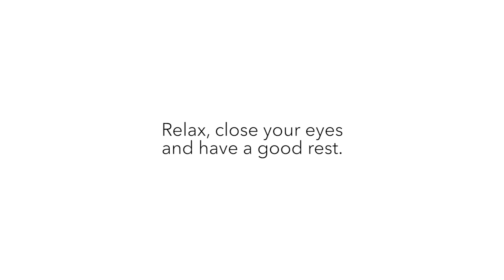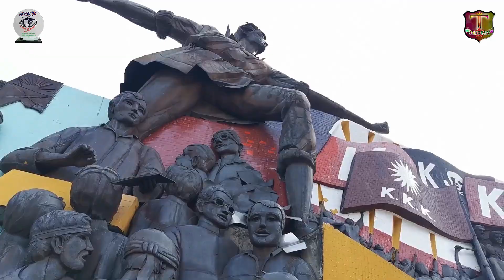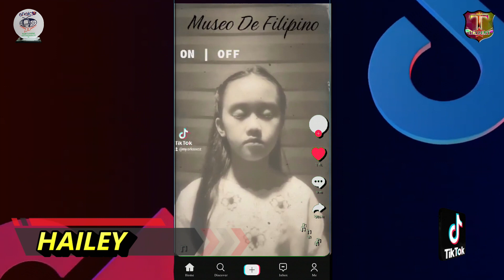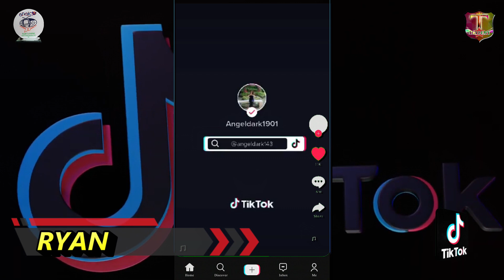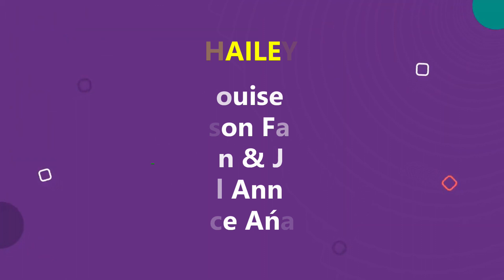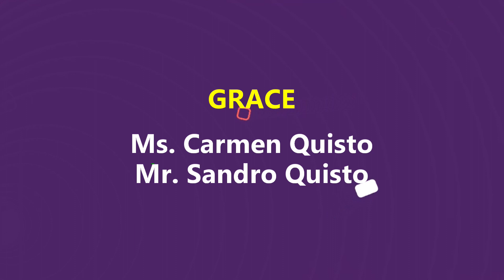Talents Academy Season 10 (Episode 6)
Talents Academy Season 10 (Episode 6) featuring Andres Bonifacio Day 🤩